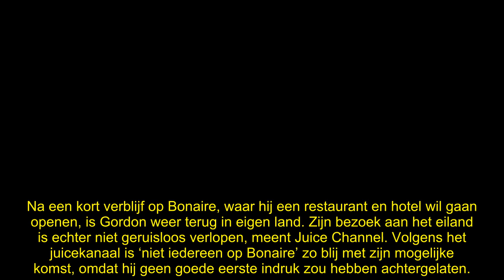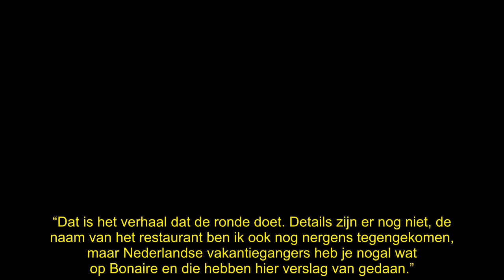Gordon ontkent wangedrag op Bonaire: ‘Was gewoon leuke avond’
Gordon ontkent dat hij zich heeft misdragen in een restaurant op Bonaire. Hij zegt ‘gewoon een leuke avond’ te hebben gehad tijdens zijn verblijf op het eiland. “Gemeen? Nee!”